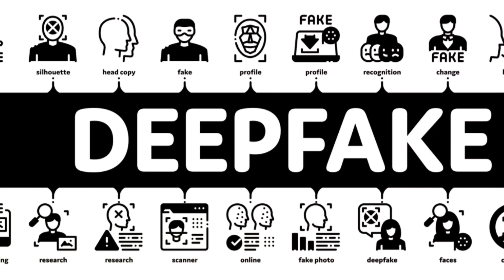How to Protect Yourself from Deepfakes (2024 Edition)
Learn how to safeguard yourself from the latest deepfake technology in 2024 with our comprehensive guide. Discover the most effective strategies and tools to identify and protect against manipulated media and misinformation. Stay one step ahead and ensure your online security in this rapidly evolving digital landscape. Watch now to secure your digital presence!